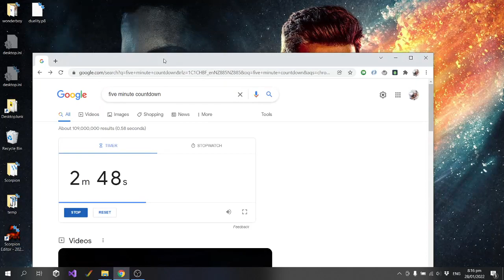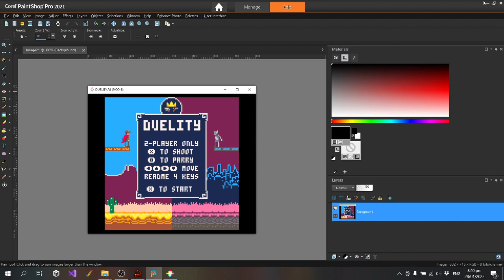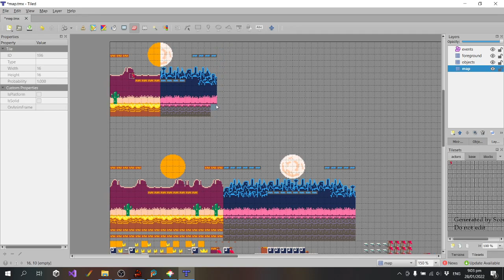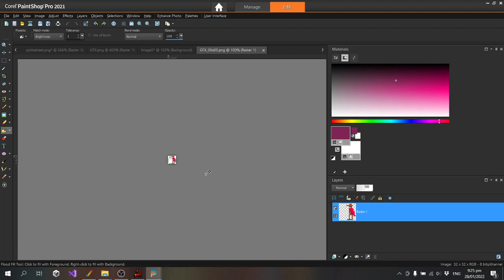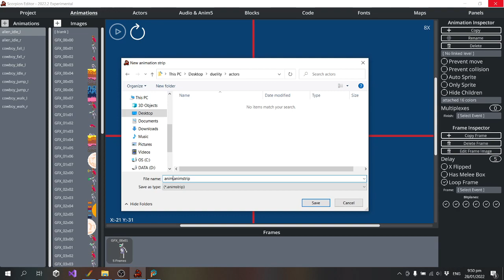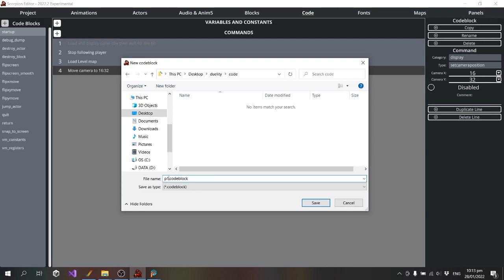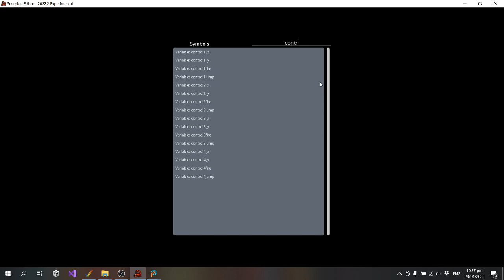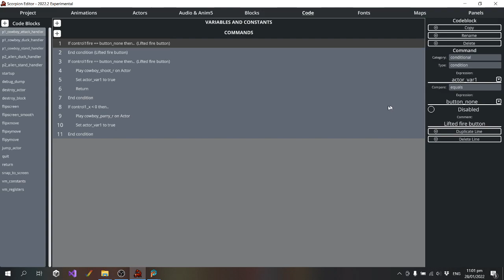Scorpion Engine - PICO-8 game port, part 1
Adhoc Twitch stream with initial work on porting a new PICO-8 game to the Scorpion Engine.

Apologies about the abrupt ending, my internet connection dropped out.